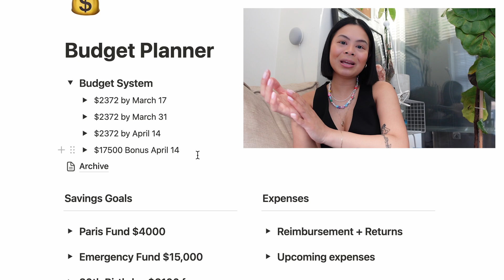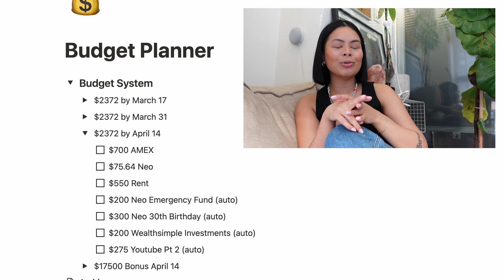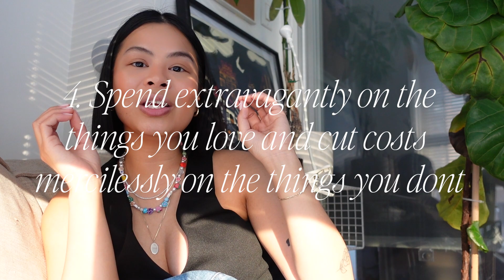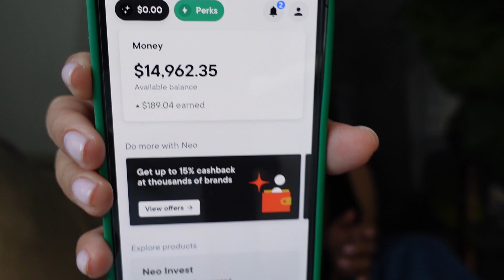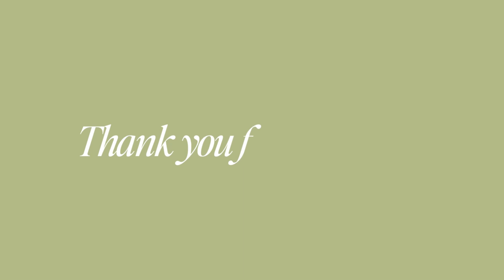5 best money lessons that changed my life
I'm sharing the best personal finance lessons I learned from the book I Will Teach You To be Rich.

📚 Personal Finance Books I recommend:
I Will Teach You To Be Rich
Rich Dad Poor Dad
Think and Grow Rich
The Psychology of Money

📸 CAMERA EQUIPMENT
Filming camera
SD Card
⏱️ Timestamps:
0:00 intro
1:39 create a conscious spending plan
4:03 automate your finances
6:20 optimize your credit cards
7:39 spend extravagantly on things you love
9:33 start an emergency fund